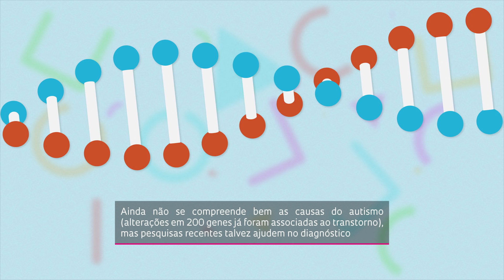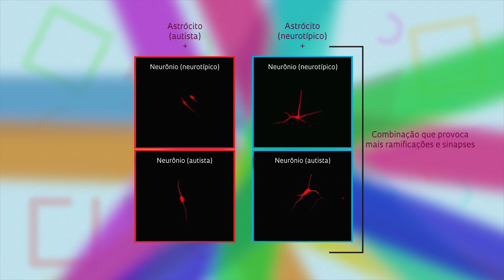Mais uma possível causa do autismo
A bióloga Patrícia Beltrão Braga fala sobre uma pesquisa desenvolvida na USP que busca ajudar a entender melhor as alterações causadas no cérebro de crianças diagnosticadas no espectro do autismo.